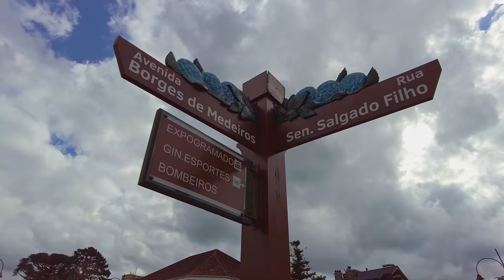GRAMADO | Rio Grande do Sul 🇧🇷 Southern Brazil |【4K】2021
Gramado is a city marked by many beauties, possessing exuberant natural wealth, being the largest tourist hub in the state of Rio Grande do Sul and one of the most important in Brazil.

The city stands out as a center of major events, in addition to hosting one of the most traditional film festivals in Latin America every year: the Brazilian and Latin Film Festival, popularly called the Gramado Film Festival or just Gramado Festival, during which Kikito prizes are distributed. Other important events that attract thousands of tourists are the Christmas festival known as Natal Luz and the Festa da Colônia, one of the most integrated festivities of the groups that colonized the region: Azoreans, Germans and Italians. For the Christmas event, between 1 and 1.5 million tourists are expected.

Another place worth visiting is the Medieval Museum, located in a medieval-style castle (which has been built for the last 30 years, exclusively by a single person, its owner), in addition to displaying medieval coats of arms, it also houses the unique Brazilian Cutlery Museum, displaying knives, swords, daggers, etc., from all over the world.

In addition to family and group tourism, Gramado has become a reference in business tourism. Due to this new niche, the city built a structure to house all types of activities. Gramado Serra Park and ExpoGramado are spaces that together add up to 35 000 square meters of area and that have enough infrastructure to host large fairs. Hotels such as Serra Azul and Serrano have convention centers with adequate equipment for holding panels and debates. In addition to these, the Festivals Palace can also serve as an auditorium and the Federal University of Rio Grande do Sul built its own Events and Training Center in the city.

Several events such as congresses and festivals take place in Gramado throughout the year. During winter, for example, there is Estação Gramado, the main event at this time of year. The city hosts other major events, such as the Gramado Film Festival, Natal Luz, as well as the Hydrangea Festival, Chocofest, the Fenim International Advertising Festival (National Fashion Industry Fair), among others.

Satuday, 02:25 p.m.